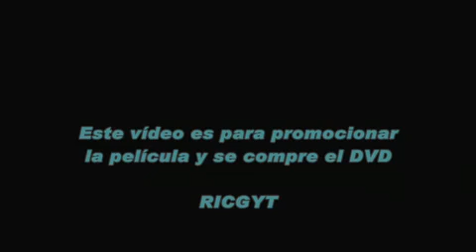"Yossi & Jagger" (Subt. Español) Tráiler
{ Subtítulos para extranjeros y sordos }
Tráiler oficial de la película
Yossi & Jagger  (2002) Israel

Director:  Eytan Fox
Guión:  Avner Bernheimer
Reparto:
- Ohad Knoller, como "Yossi"
- Yehuda Levi, como "Jagger"
- Assi Cohen, como "El Oficial"
- Sharon Raginiano, como "El Coronel"
- Aya Steinovitz, como "Yaeli"
- Hani Furstenberg, como "Goldie"
- Yaniv Moyal, como "Samoncha"

DVD en España: Divisa Home Video

La película narra la historia de Yossi, coronel del ejército israelí, quien está al mando de un grupo de soldados en un puesto cercano a la frontera con el Líbano donde realizan labores de patrulla. Lior, a quien todo el mundo se refiere como Jagger, mantiene en secreto una relación homosexual con su Yossi, en la cual difieren en el nivel de compromiso con su amor. Debido a la falta de privacidad que hay en la pequeña base, su única oportunidad para obtener un poco de intimidad es salir de patrulla juntos, momentos en los cuales pueden dar rienda suelta a sus sentimientos entre la nieve que esos días cubre la frontera.

Cierto día, un coronel llega a la base con dos mujeres soldados. Una de ellas, llamada Yaeli, está enamorada de Jagger. Yaeli busca siempre la manera de estar en privado con quien considera que es su verdadero amor: un Jagger siempre amable con los demás, que considera que lo más importante es que en la base haya perfecta armonía y buen ambiente entre los soldados. Todos estos encuentros entre Yaeli y Jagger son vigilados por Ofir, principal inductor de los rumores de la homosexualidad de los dos mandos entre sus compañeros, por la estrecha relación que contempla entre ellos, y los celos por la chica. Durante ese mismo día en la cena, el coronel comunica al grupo que esa misma noche deberán salir en misión nocturna, a lo cual Yossi se muestra reacio debido a que es noche de luna llena y hay demasiada visibilidad, lo cual aumenta el peligro.

La historia muestra un choque entre las opiniones de Yossi y Jagger acerca de su relación: Jagger esperaba que ambos abandonarían el ejército cuando acabaran el servicio militar, mientras que Yossi se niega violentamente a ello, ya que cree en la misión que cumplen, y quiere seguir sirviendo a su país, aunque para ello tenga que renunciar a su relación. Debido a esta diferencia en la forma de pensar de los dos soldados, la relación entre estos se encuentra afectada negativamente al momento de empezar la misión.

Desde el comienzo, la misión no va como se había planeado, ya que quedan atrapados, llegando inevitablemente a un enfrentamiento directo con las fuerzas de Líbano.

Yossi (Ohad Knoller) commands a company of soldiers in the snow-covered mountains near Lebanon. In secrecy, he leads a passionate romantic relationship with his second-in-command officer, Lior (Yehuda Levi), who is called Jagger by everyone for his rock star-like handsomeness. The pair, Yossi and Jagger, lead a loving, yet secret life together, venturing off to be alone and open with one another.

One day, a colonel (Sharon Raginiano) arrives at the base with two female soldiers, one of whom he immediately sleeps with in the bunker. The other one, Yaeli (Aya Koren, credited as Aya Steinovitz), is very interested in Jagger, while she refuses the sexual advances of Ofir (Assi Cohen), who tries to make clear to her that Jagger is not particularly interested in her.

The colonel is there to supervise a night-time ambush, of which Yossi is resentful because of the full moon, and also because he fears for his soldiers' safety. And indeed Jagger is fatally injured that night, dying in the arms of his lover, who only now is able to articulate his love for him.

At the funeral reception at Jagger's parents' house, Jagger's mother mistakes Yaeli for his girlfriend. She laments that she knew very little about her son, including his favorite song, which only Yossi is able to tell her.